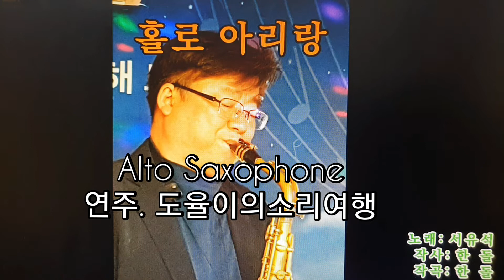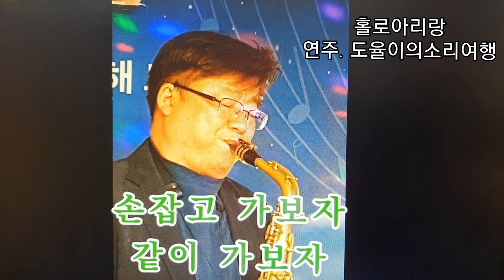홀로아리랑 서유석 알토색소폰 연주. 이도율(소리여행)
홀로아리랑 색소폰
이도율 소리여행
No.46번째 여행